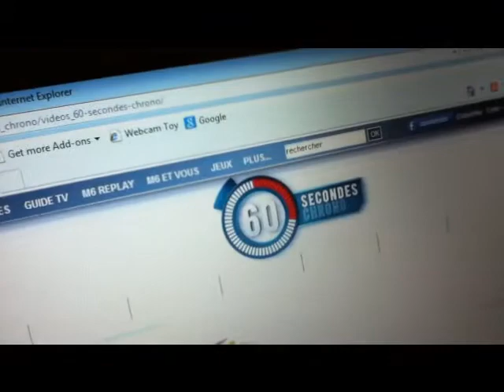Défi - 60 secondes en Éducation Physique